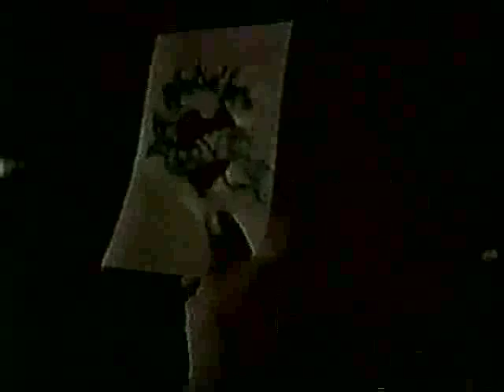Jonathan Shaw Appears in Tight Rope with Clint Eastwood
1984 Clint Eastwood film scene featuring famous tattoo artist Jonathan Shaw.